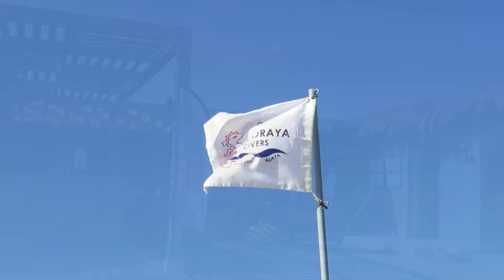Promo Coraya Divers Alaya Egypt || Everybody can Dive | Don't let your limitation, be your LIMIT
Diving Instructor WOSD | IAHD

Member of
International Association for Handicapped divers
World Organisation for Scuba Divers